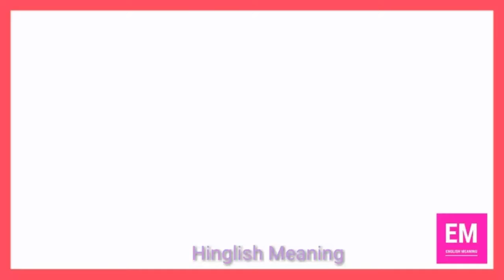Acrophobia Meaning | English Vocab | SSC , UPSC , EPFO 2021